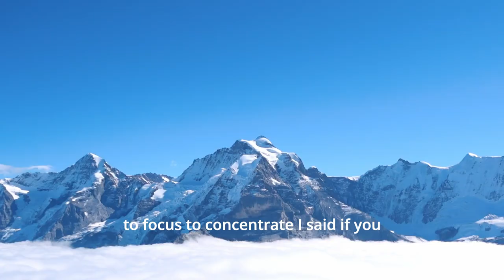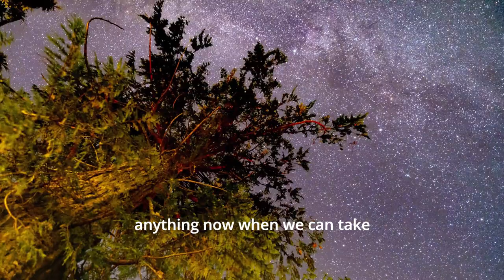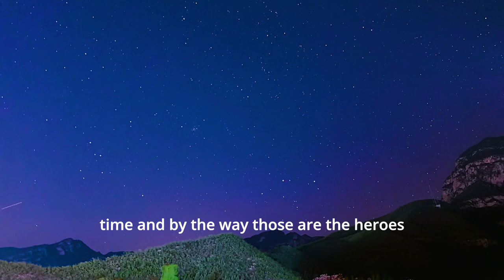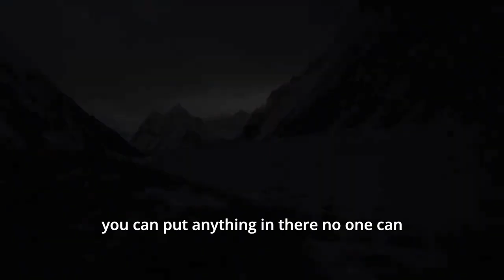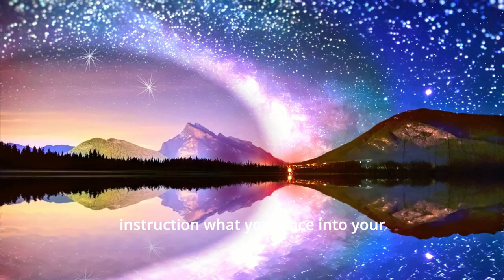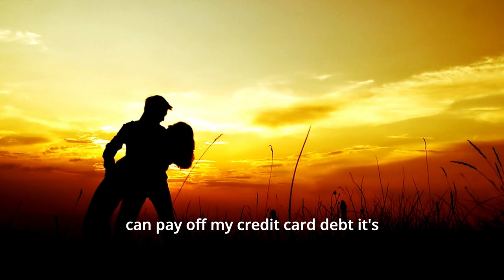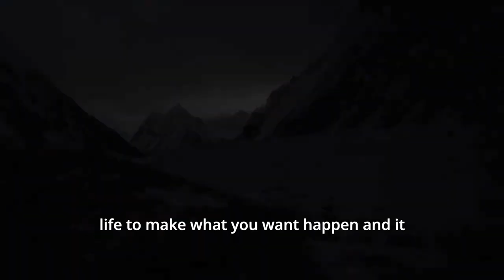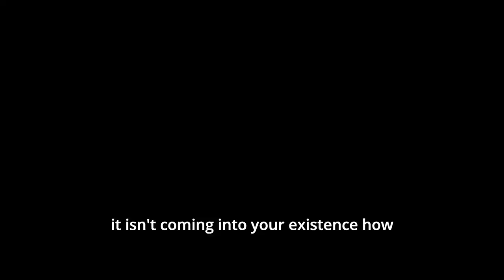The Law of Attraction Master Class Chapter 2 Bob Proctor, Joe Dispenza, Wayne Dyer & Kevin Trudeau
Speaker: Bob Proctor, Dr Joe Dispenza, Wayne Dyer, Kevin Trudeau

The Law of Attraction Master Class Chapter 2 - The Law of Vibration

00:00 - 07:00 - Bob Proctor
07:30 - 14:50 - Dr Joe Dispenza
15:00 - 18:35 - Wayne Dyer Part 1
18:40 - 27:00 - Kevin Trudeau
27:10 - 30:40 - Wayner Dyer Part 2

If you’ve ever wanted to “reprogram your mind” successfully, or train your brain to work in your favor, this powerful law of attraction technique will show you how to do that so you can begin manifesting success in every area of your life! Check out this powerful technique! ✅ HOW TO TRAIN YOUR BRAIN FOR EFFORTLESS MANIFESTATION (FREE CLASS & MEDITATION)

💥1. 369 Manifestation Code
Discover The Simple 3 DIGIT MANIFESTATION CODE For Unlocking The Door To Outrageous Wealth And Abundance In The Next 24 Hours

💥2. 11 Sri Yantra Designs For Wealth, Success and Prosperity Attraction
"The Greatest Manifestation Tool!"

💥3. Go Big Now VIP Membership Program
"How To Master The Focus, Mindset And Habits You Must Have
To Take Your Life To The Next-Level"

FREE DOWNLOADS:
💥1. FREE Master Class & POWERFUL Meditation Download: HOW TO TRAIN YOUR BRAIN FOR EFFORTLESS MANIFESTATION

💥2. S.O.S. Strategies Of Success:
Three Simple Questions that Guarantee Massive Positive Momentum...

💥3. The NEW Message of a Master - The Secret Laws:
"Discover The Missing Pieces of The Attraction Puzzle That Have Been Deliberately Kept Secret..."

💥4. Manifestation Breakthrough Kit
Manifestation Breakthrough Kit to Magnetically Attract a Life of Success and Abundance.

💥5. Manifest Money & Success Guide
Manifesting Money and Success Using the Ultimate Manifestation Breakthrough Kit

INSPIRE OTHERS AND SHARE YOUR AMAZING EXPERIENCES IN THE COMMENTS BELOW.

2. Wayne Dyer

Video Footage:
1. Pixabay

1. This objective of this video is to motivate and inspire the audience as well as promote a positive attitude towards life.

2. Videos published by ZEN MANIFESTATION MIND Helps creators receive more traffic, sales, subscribers and brand awareness, however, if you would like to have your clips removed, please do not hesitate to contact us at and we will be more than willing to comply with any requests you may have.

We often review or link to motivational/ manifestation/ self improvement courses we think you might find helpful. I won't put anything here that I haven't verified and/or personally used myself.

Motivational and Manifestation #3: The Secrets and Correlation between the Law of Vibration and the Law of Attraction by Bob Proctor, Dr Joe Dispenza, Wayner Dyer.